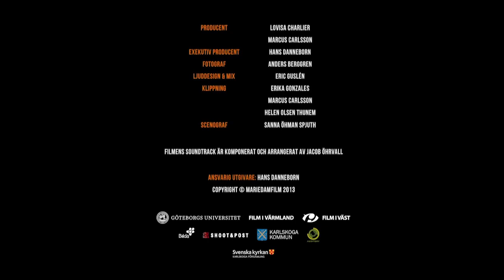Din barndom ska aldrig dö - trailer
Din barndom ska aldrig dö - trailer edited by Patrik Forsell